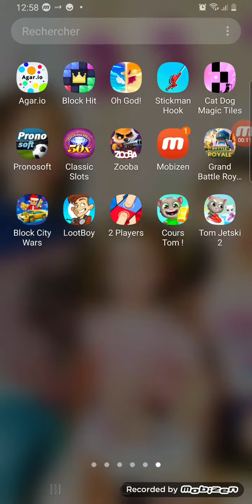j'ai eu le skine sur brawl stars surge